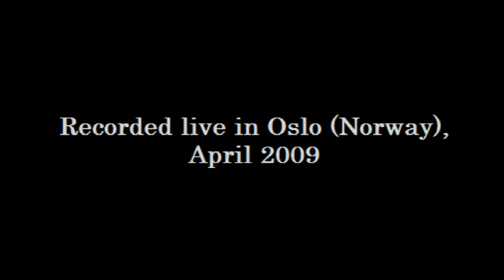Sabrina Vlaskalic performs M.C.Tedesco: Concerto No.1 Op. 99, Andantino alla Romanza